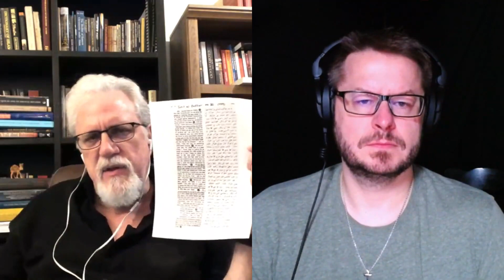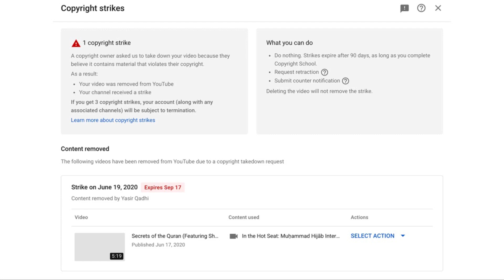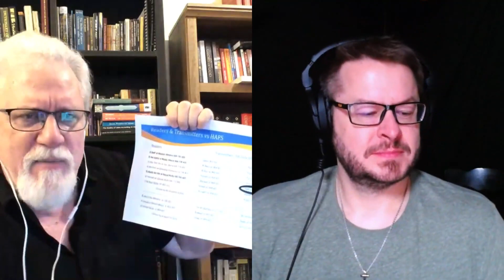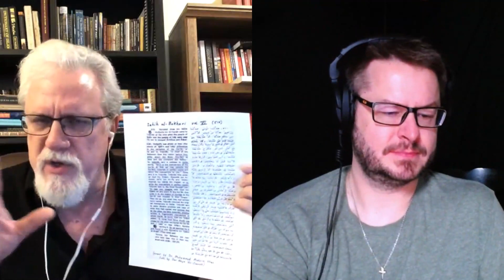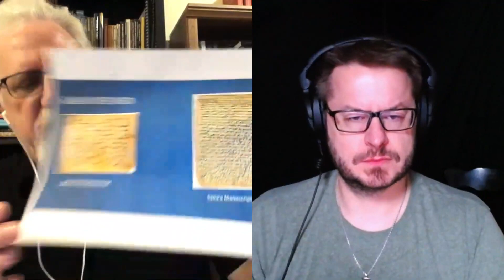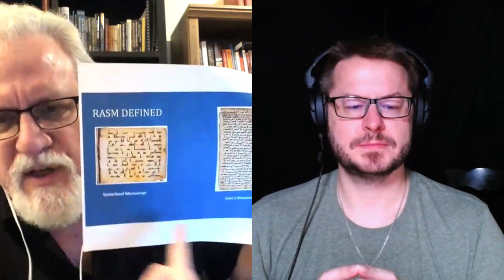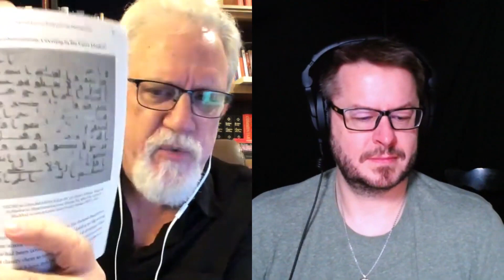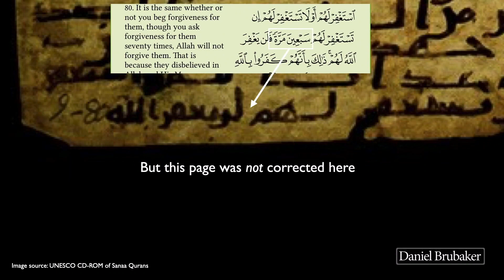Yasir Qadhi & Hijab critiqued by David Wood & Jay Smith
Dr.David Wood and Dr.Jay Smith unpack what has happened over the last 3 weeks, especially with the disastrous interview between Mohammed Hijab and Yasir Qadhi on June 8th, where Dr Qadhi was forced to admit that the thousands of differences in the over 30 different Arabic Qur'ans one can buy today create one of the largest problems for Muslim scholars, one which creates an enormous 'hole' in their narrative concerning the perfect preservation of the Qur'an since its supposed inception 1400 years ago.

Did Hijab hurt the career of Dr. Yasir Qadhi, or will he be able to recover from this embarrassing disaster? To alleviate the damage:

(1) Mohammed Hijab has now deleted the problematic 29 minutes of his interview with Dr.Yasir Qadhi on his Youtube channel, and has stopped all new comments from being posted on just this video.

(2) Dr.Yasir Qadhi (as of Friday) has shut down the comment section for this video on his Youtube channel, suggesting that he is receiving many threats and accusations from the Muslim community for his poor showing, claiming that he will be held responsible for the apostasy of any Muslims who now leave Islam over this material.

(3) Mohammed Hijab has followed suit and shut down any new comments on his video, probably for the same reasons.

(4) In exasperation, Dr.Yasir has tried to file a false copyright claim on people (like Dr.David Woods channel) because he put the video clips of this hopelessly embarrassing interview with Muhammad
Hijab last week.

While this discussion is important and is beginning to create a crack in the edifice of the Qur'an's authority and credibility, it is not the most problematic difficulty facing Muslims and their revelation. The fact that Muslims cannot produce Uthman's Qur'an, or even one of the 4 copies compiled in 652 AD and sent to four cities, and cannot even show us a complete Qur'an by 719 AD, a good 70 after it was supposedly compiled, is even more damaging.

If Allah promised to preserve and guard the Qur'an from corruption (see Surahs 10:15; 15:9; 18:27), then why couldn't he even preserve one copy of it from the century it was supposedly created?

So much for the preservation of the revelation which is foundational for all Muslims everywhere and for every time!

(31,600) (Music: drums-of-war--by-rafael-krux-from-filmmusic-io)